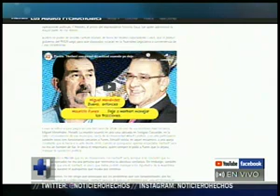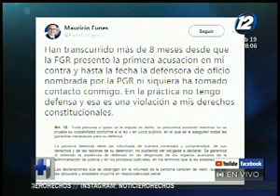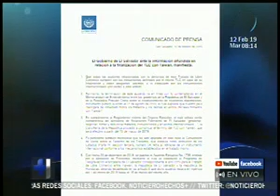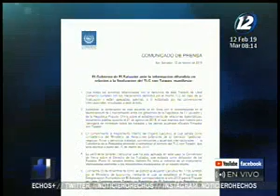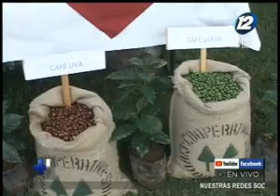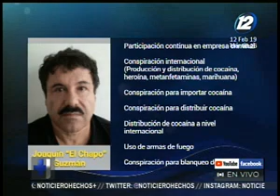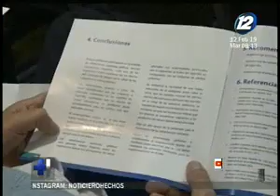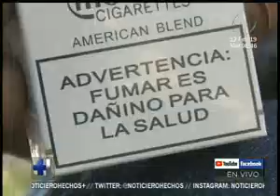Noticiero Hechos Estelar: Programa 12 de febrero de 2019